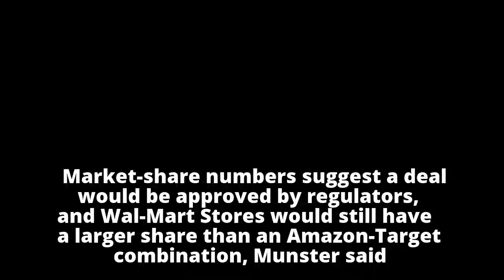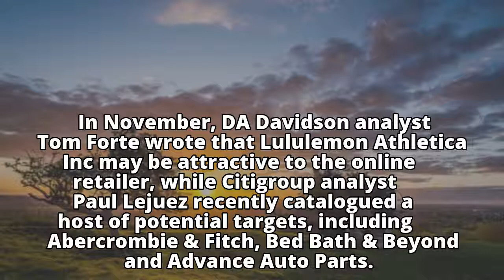Amazon will buy Target this year, influential tech analyst predicts